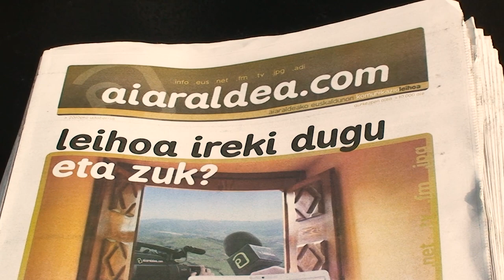Geroa argituz, bagoaz (spota)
Aiaraldea Ekintzen Faktorian 2030. urtera bideratzera goaz, gogoeta estrategikoa egin, eta bideorri berria elkarrekin marrazteko.